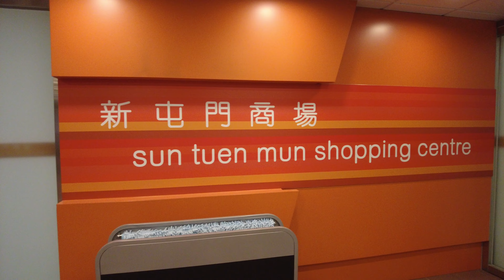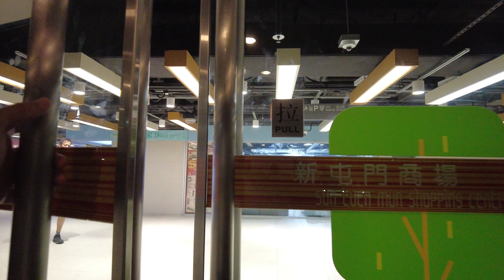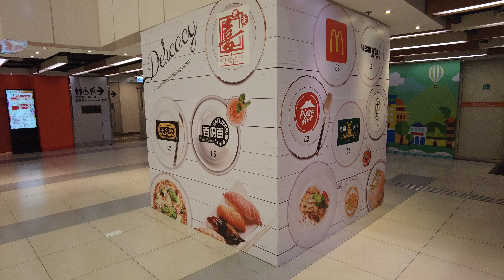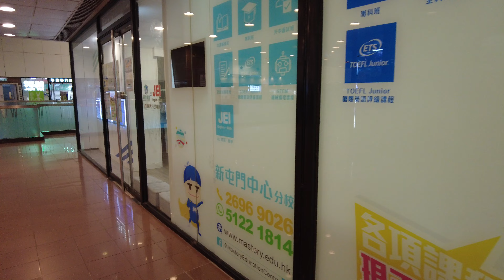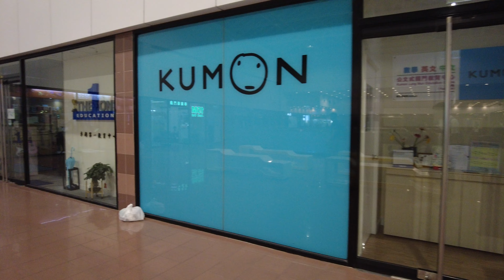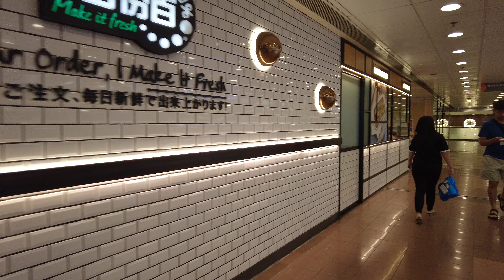屯門 新屯門商場 4K | Tuen Mun - Sun Tuen Mun Shopping Centre | DJI Pocket 2 | 2024.08.30